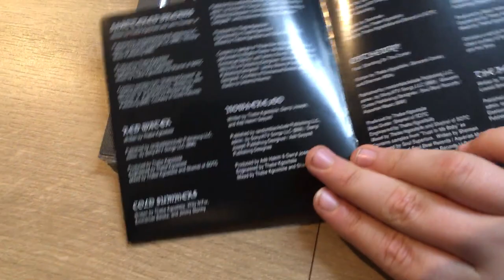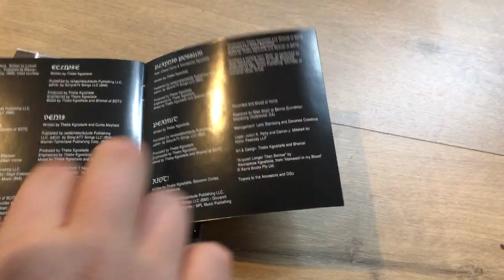Earl Sweatshirt - Some Rap Songs cd Opening & Unboxing